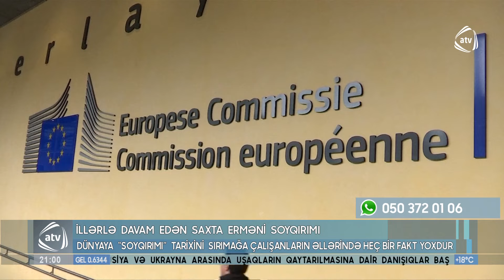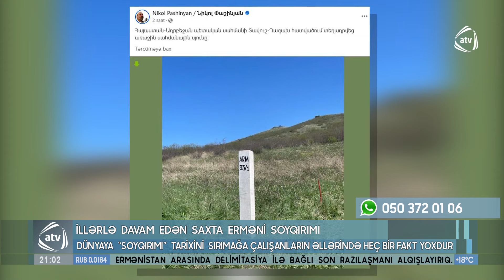İllərlə davam edən saxta erməni soyqırımı